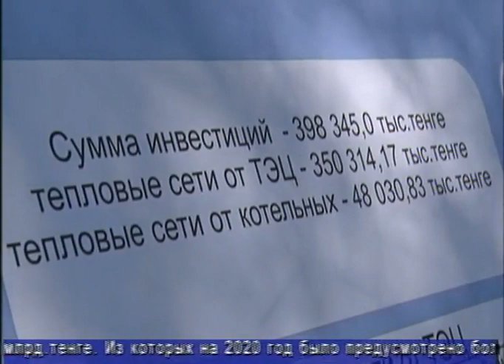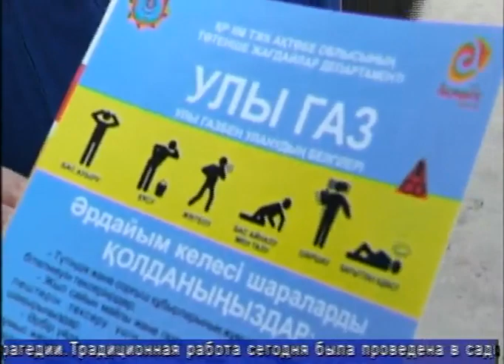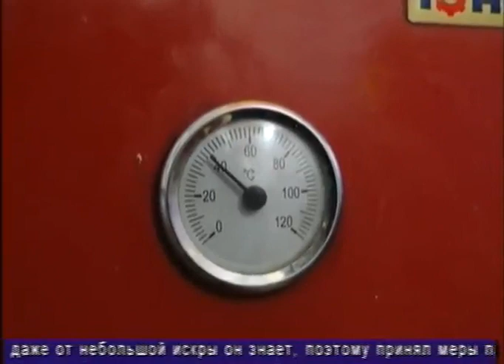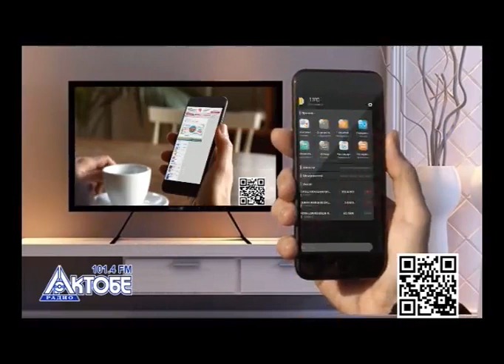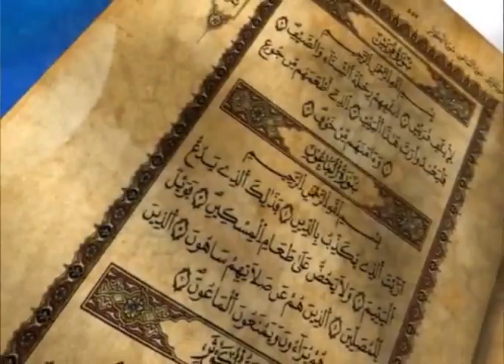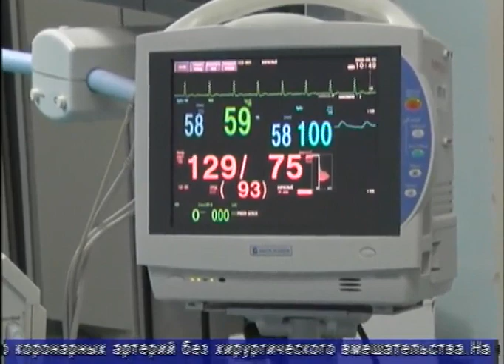Факт (Рика ТВ) от 25 сентября 2020 года